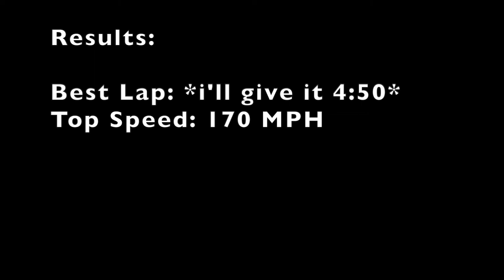Endurance Testing at TVTP Farm Lands #2: Venom - Wreckfest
I test my modded venom on the farm lands